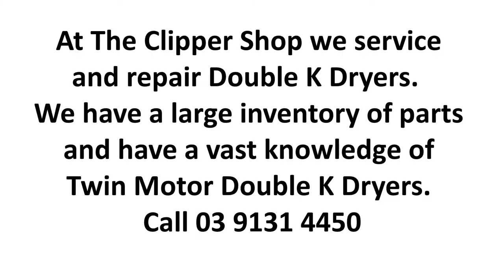Clipper Shop Presents. Double K Twin Motor Dryer Tricks for longer life.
In this video from The Clipper Shop explains three simple tricks to extend the life of your Double K Twin Motor Dryer.  They are all easy to do and take moments to complete.

The Clipper Shop aims to be one of the most trusted names in the industry because we truly understand the unique needs of groomers.

We encourage you to trust us for all your sharpening needs and learn how we cater to the needs of each client, ensuring the results you need and deserve.

We provide scissor and blade sharpening to keep your grooming tools in top condition.

At The Clipper Shop, your satisfaction is our priority. The Clipper Shop is committed to providing the best grooming tools, and sharpening and repair services, to all animal groomers Australia wide.

We also offer our customers the chance to buy high-quality grooming products, hand selected by us, from a range of well-known and trusted brands. Fair prices, superior quality and exceptional customer service are guaranteed when you work with us.

Please give the video a 'thumbs up' and share.  Thanks!